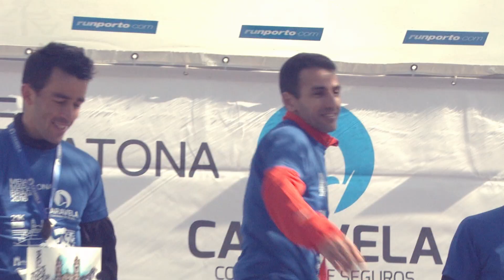Meia Maratona de Braga 2016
A 1ª edição da Meia Maratona de Braga Caravela Companhia de Seguros realizou-se no dia 28 de fevereiro de 2016.